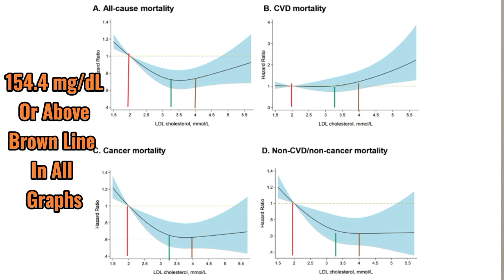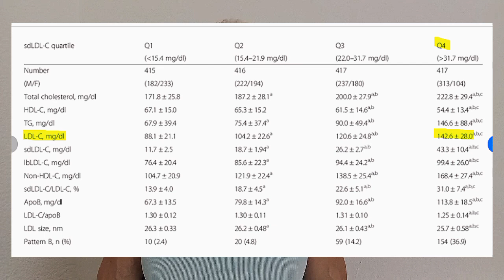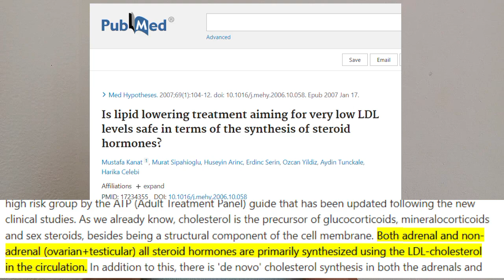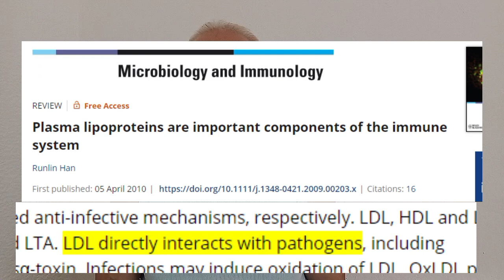Does Higher LDL Really Reduce Lifespan? Not Quite!!!!!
00:00 - Intro
00:46 - Recent Study Shows Higher LDL Helps You Live Longer
02:49 - Other Studies Confirming Higher LDL Increases Lifespan
03:46 - Conflict Of Interest In the Recent Study
04:19 - Closing Words
04:47 - LDL Has Important Roles In The Body
05:07 - The Risk of Uniform Guidelines
05:42 - Flawed Universal Targets

Are you ready to rethink everything you’ve been told about LDL cholesterol? In this video, we dive into a recent study that challenges the long-held belief that higher LDL-C (low-density lipoprotein cholesterol) automatically shortens your lifespan.

Contrary to popular opinion, a supporting systematic review found that in people aged 60 and older, higher levels of LDL-C were not linked to an increased risk of death. In fact, individuals in the highest LDL-C quartiles often live longer than those with lower levels!

I’ll explain how these findings contradict the cholesterol hypothesis, which claims LDL-C is harmful. I will show you the numbers and the evidence inside. See you inside. Let's go!

References:

- Low-Density-Lipoprotein Cholesterol and Mortality Outcomes Among Healthy Older Adults: A Post Hoc Analysis of ASPREE Trial

- Lack of an association or an inverse association between low-density-lipoprotein cholesterol and mortality in the elderly: a systematic review

- Plasma lipoproteins are important components of the immune system

- Is lipid lowering treatment aiming for very low LDL levels safe in terms of the synthesis of steroid hormones?

- Association between serum vitamin D levels and lipid profiles: a cross-sectional analysis